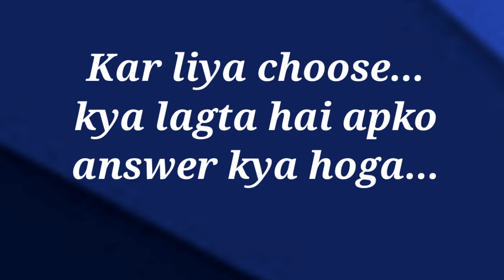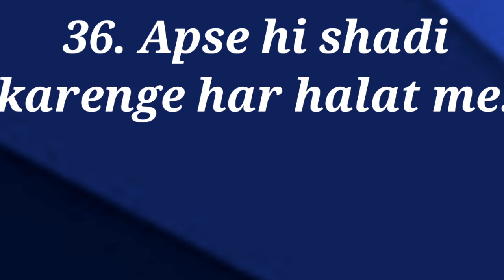love quiz game | love test game | choose one number